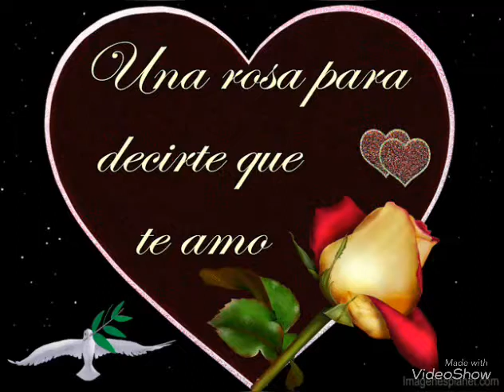los caminantes”porque tengo tu amor”🥰💕😍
los caminantes